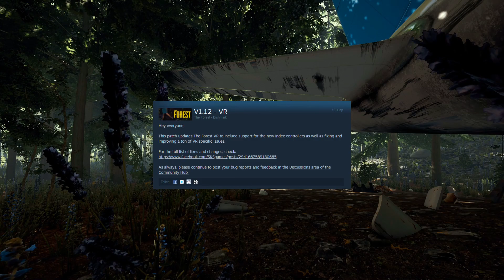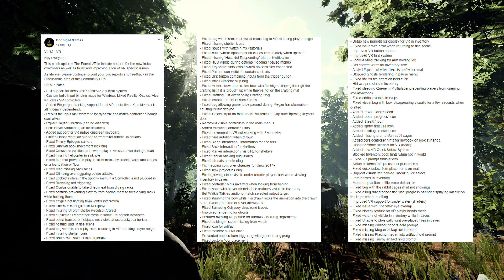DICKES VR UPDATE! - THE FOREST - V.1.12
Das ist The Forest. Ein offenes Survival-Spiel, indem Sie Sachen fertigen können, bauen und Jagen, im Kampf für das Überleben.

Meine PC Spezifizierungen:
Mainboard: MSI H310
Intel® Core™ i7-8700K - 3,20-4,60Ghz
GeForce® GTX 1070 ARMOR 8GB - GDDR5
DDR4 - 16GB RAM (2x 8GB)
SSD - 256GB
HDD - 1TB - SATA